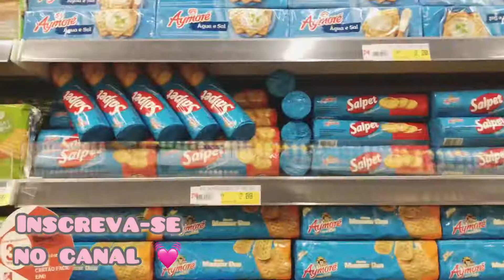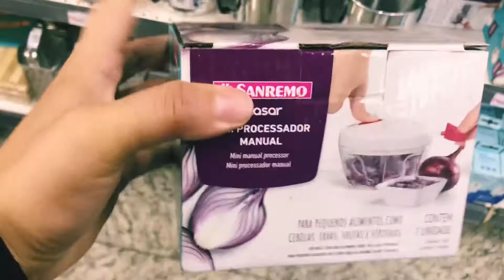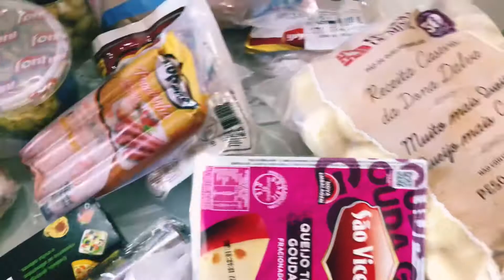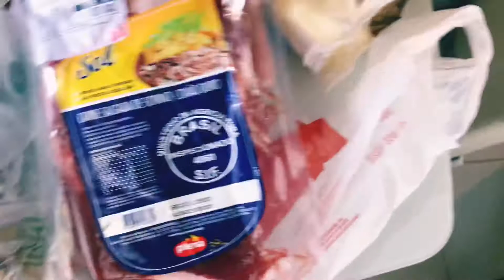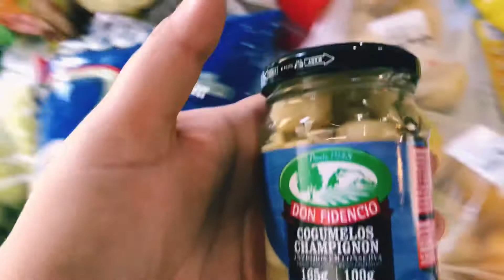COMPRAS DO MÊS 🛒| MOSTREI O PREÇO DE CADA ITEM + VALOR TOTAL 💳💰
O vídeo de hoje é de COMPRAS DO MÊS NO SUPERMERCADO 🛒 , mostrei o preço de cada item e o valor total que pagamos!